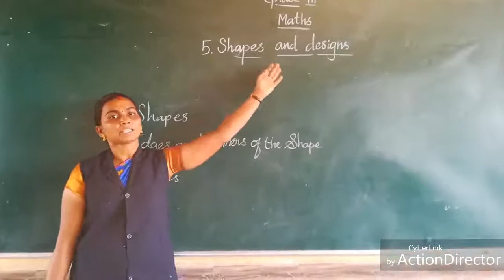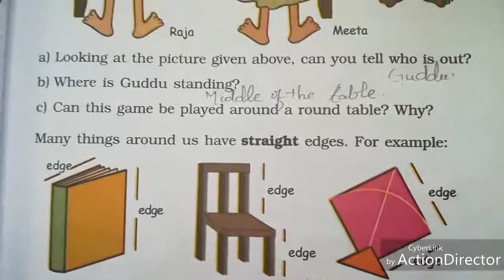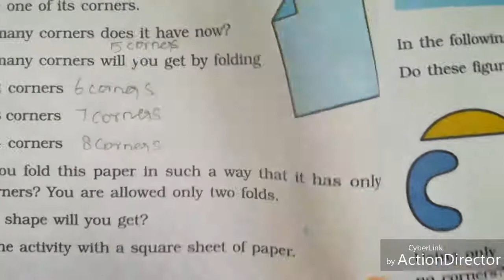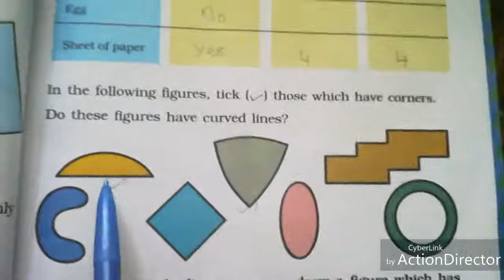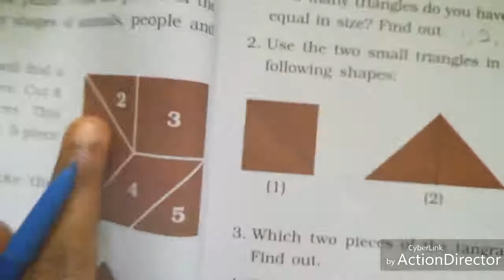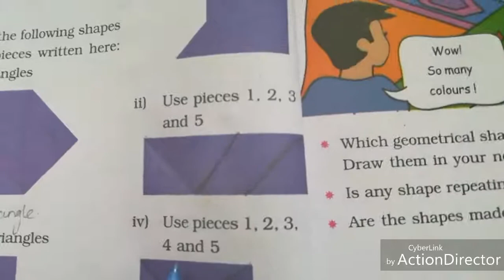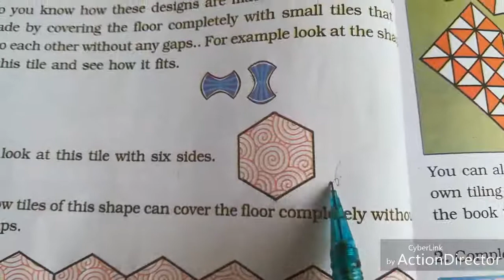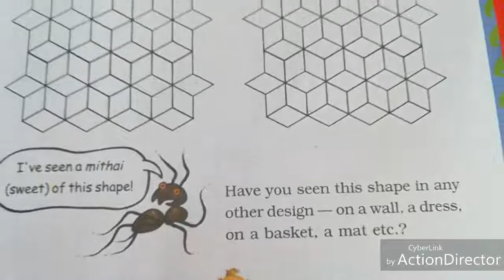Sjv Grade 3 Maths Ln 5 Shapes And Designs Part 2 1